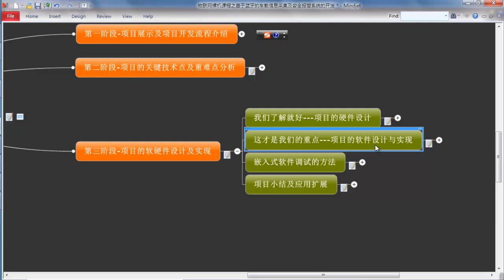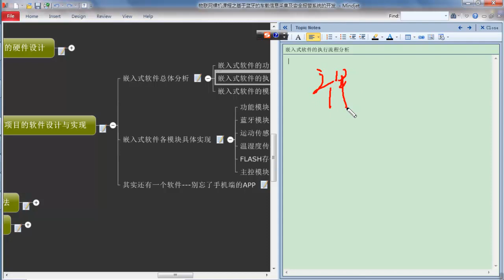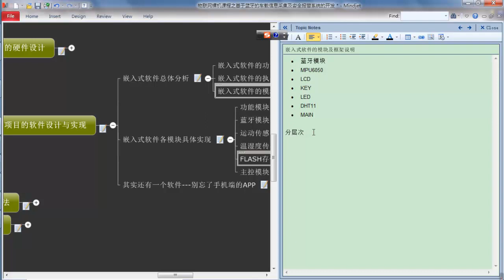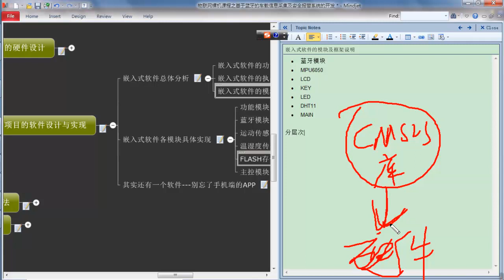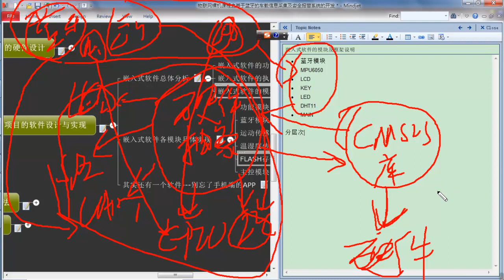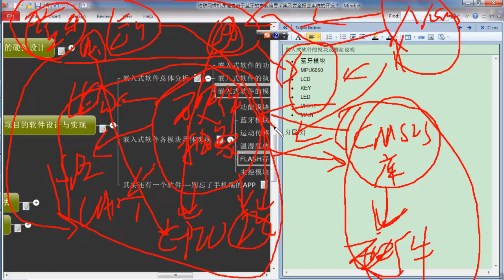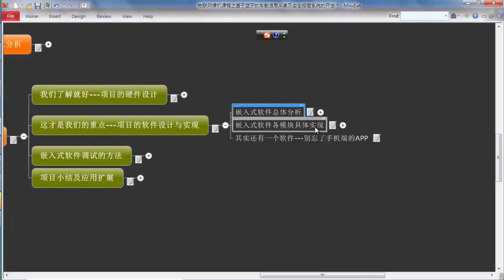物联网车载应用实战15 项目实现之嵌入式软件的总体设计